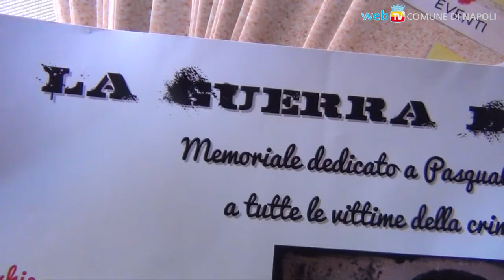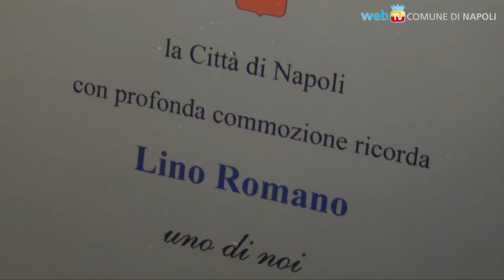"Lino uno di noi": al TAN, un anno dopo, per Pasquale Romano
Primo anniversario della tragica uccisione di Lino Romano: il Comune di Napoli lo ricorda al Teatro Area Nord, con l'iniziativa "Lino uno di Noi" ed i diari della legalità "Diahiò".